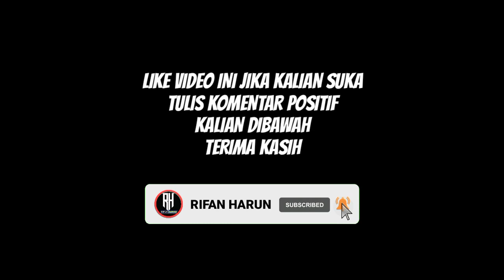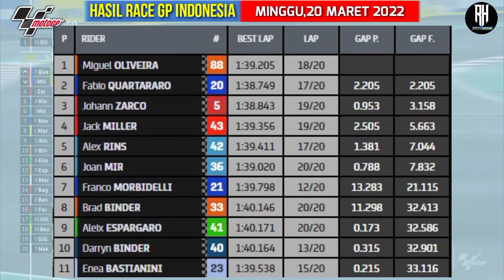Hasil Motogp Hari ini | Hasil Race Gp Mandalika Indonesia 2022 | Update Klasemen Motogp 2022 Terbaru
Berikut hasil race MotoGP Indonesia 2022 hari ini | Indonesian Gp 2022 | Klasemen Motogp 2022 Terbaru

Hasil race hari ini Motogp Indonesia 2022

1.M.Oliviera
2.Fabio Quartararo
3.Johan Zarco

Berikut klasemen sementara MotoGP 2022 usai GP Indonesia :

1.Enea Bastianini - Ducati - 30
2.Brad Binder - KTM - 28
3.Fabio Quartararo - Yamaha - 27
4.Miguel Oliveira - KTM - 25
5.Johann Zarco - Ducati - 24
6.Pol Espargaro - Honda - 20
7.Aleix Espargaro - Aprilia - 20
8.Joan Mir - Suzuki - 20
9.Alex Rins - Suzuki - 20
10.Franco Morbidelli - Yamaha - 14
11.Jack Miller - Ducati - 13
12.Marc Marquez - Honda - 11
13.Takaaki Nakagami - Honda - 6
14.Darryn Binder - Yamaha - 6
15.Luca Marini - Ducati - 5
16.Maverick Vinales - Aprilia - 4
17.Alex Marquez - Honda - 3
18.Andrea Dovizioso - Yamaha - 2
19.Remy Gardner - KTM - 1
20.Francesco Bagnaia - Ducati - 1

Daftar rider MotoGP 2022
Repsol Honda:
Marc Marquez
Pol Espargaro
Monster Yamaha:
Franco Morbidelli
Fabio Quartararo
Lenovo Ducati:
Jack Miller
Francesco Bagnaia
Suzuki:
Alex Rins
Joan Mir
Aprilia:
Aleix Espargaro
Maverick Vinales
Red Bull KTM:
Miguel Oliveira
Brad Binder
Gresini Ducati:
Fabio di Giannantonio*
Enea Bastianini
WithU RNF Yamaha Team:
Andrea Dovizioso
Darryn Binder*
Tech3 KTM:
Remy Gardner*
Raul Fernandez*
LCR Honda:
Alex Marquez
Takaaki Nakagami
Pramac Ducati:
Johann Zarco
Jorge Martin
VR46 Ducati:
Luca Marini
Marco Bezzecchi*

*pembalap debutan

MotoGp 2022
gp 2022,
gp Indonesia 2022,
indonesia GP 2022,
hasil race gp Indonesia 2022,
hasil race motogp mandalika 2022,
Hasil kualifikasi motogp hari ini
hasil kualifikasi motogp Indonesia 2022,
hasil latihan bebas motogp 2022,
hasil latihan bebas gp Indonesia 2022,
hasil QF gp Indonesia 2022,
hasil free practice 3 Indonesia gp 2022,
hasil race motogp Indonesia hari ini,
hasil latihan bebas motogp indonesia hari ini,
valentino rossi,
fabio quartararo,
andrea dovizioso,
jack miller,
joan mir,